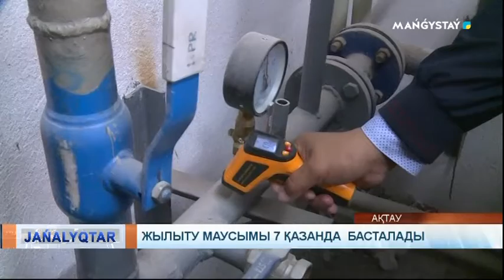Жылыту маусымы 7 қазанда басталады